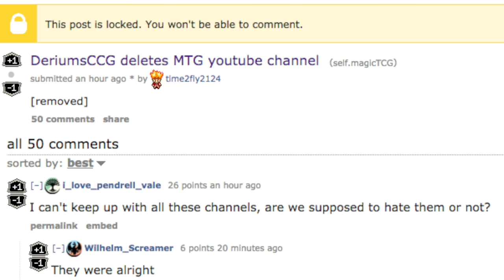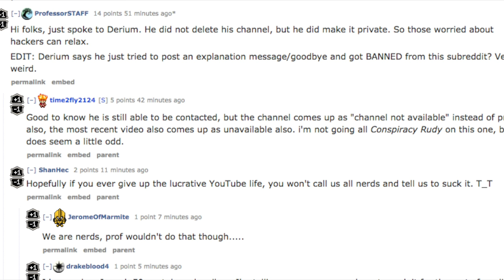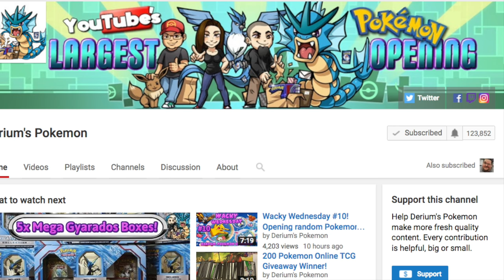Best Wishes to Derium CCG on New Adventures!